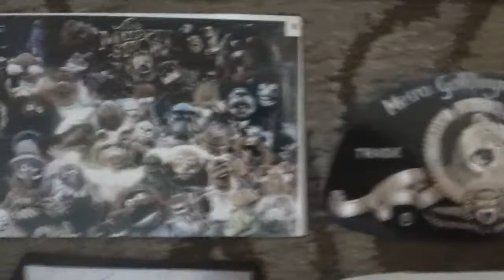the you tube any subway 5 dollar footlong 10 songs in the china store collection